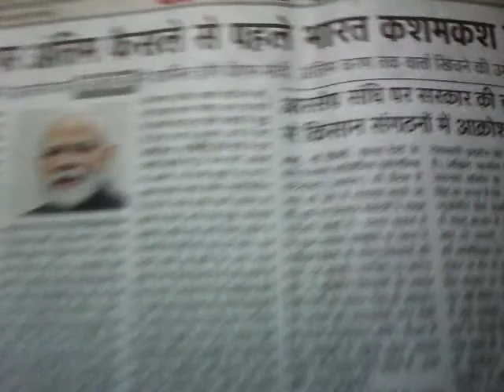MODI made in India fails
As the Chinese product are using by 120 millions of people in India, Indian product are FAIL this means modi made in India also FAILS . Now market is opening for another agricultural  products in India from another country as per WTO